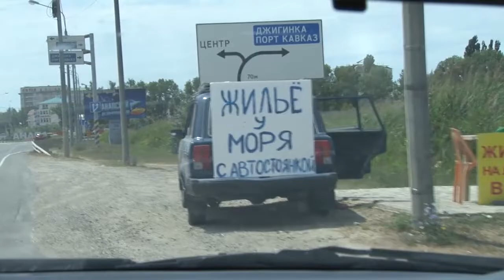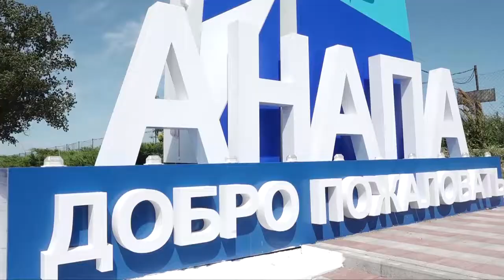Глава Анапы провел планерное совещание